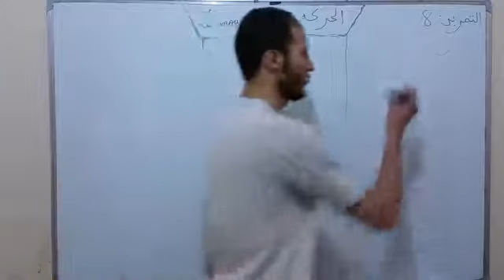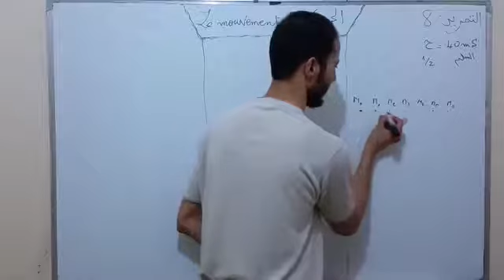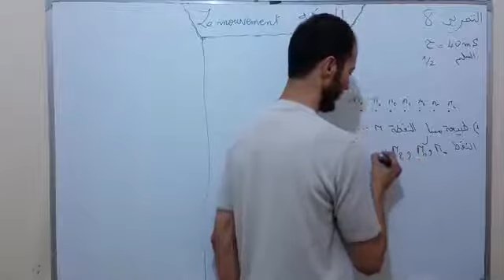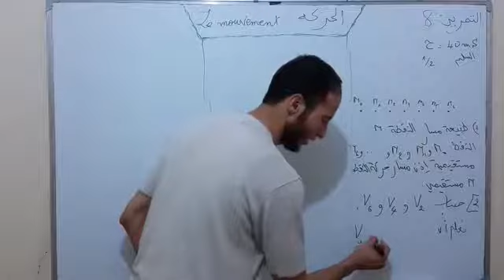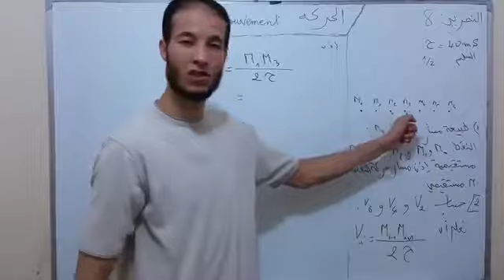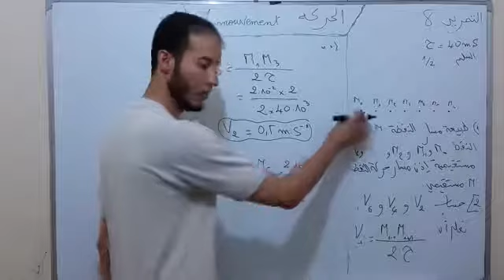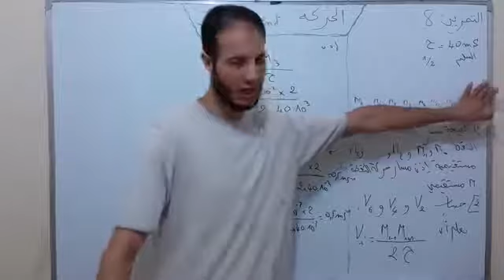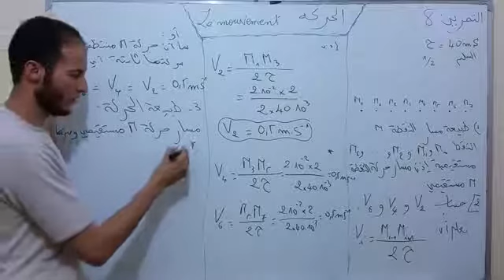درس الحركة / حل التمرين 8